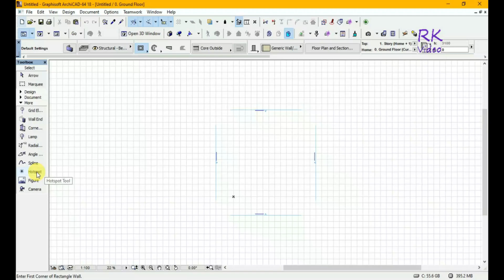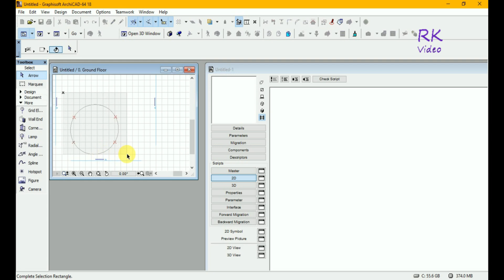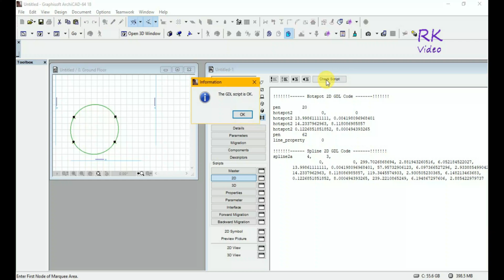Archicad Tutorial | amazing use of 2d GDL code of hotspots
How to Create 2D GDL code of hotspot. its process is easy. first of all open archicad select 2d command of hotpot and spline as well and put in the plan and after that go to file and the libraries and object and select new object and then select 3d drawing and place into 3d generation platform. you can more understand in the video.